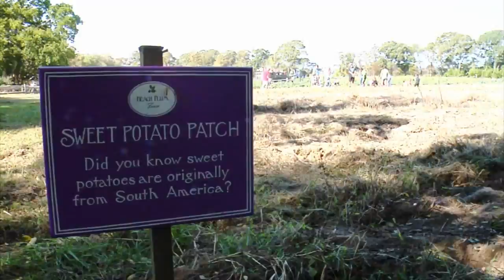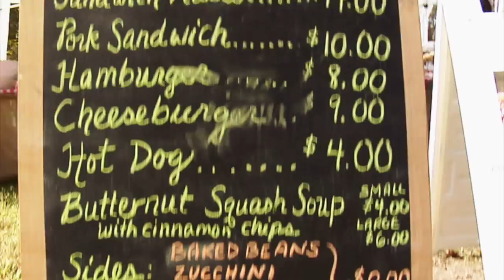Beach Plum Farm Fall Festival 2014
140 Stevens Street, West Cape May
Bring the whole family down to Beach Plum Farm October 11, 18, 25, and November 1st from 11am-5pm for some good ol’ farm fun!

Enjoy all of your fall favorites including family hayrides, pumpkin picking and decorating, face painting, balloon animals, birdhouse painting, and more!

Sip on some local beer from Cape May Brewery and enjoy delicious food including a Pig Roast with all of the fixins. Try our Piggy Platter - it's a hit!

While you are here check out our sheep, chickens, honeybees and meet ‘Blue’ the Pig!

Bring the kids every Saturday of the Fall Festival  for our educational "Farm to Kids" program, where your future farmer will get some hands on learning in harvesting, honey spinning and bottling, herbs and eggs. Come at 11am for these special lessons!
October 18th:Harvesting Sweet Potatoes with Tour Guide Iraisa Ann
October 25th: Honey Spinning and Bottling with Shayla
November 1st: Gathering Eggs with Chef Jeremy and Shayla

Don't miss our 2nd Annual Blue Pig Tavern Pie Eating Contest on November 1st, 2014 at 2pm. It's the classic pie-eating contest rules: No hands and face in the pie until the first finisher comes up covered in crust with a clean pan in front of 'em. Kid's start at 2pm with the adults' contest immediately to follow.

Also on November 1st, make sure you wear your Halloween costumes for Trick or Treating at Beach Plum Farm from 12pm-2pm. There will be plenty of sweet treats for ghosts, ghoul, princess and superheroes!

Packages are available at Congress Hall, the Virginia Hotel and Sandpiper Beach Club including bike rentals, hayride tickets, and more!